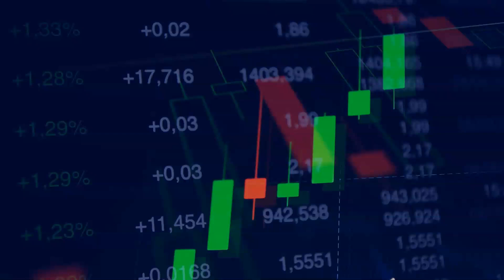Expedia Posts Big Earnings Beat